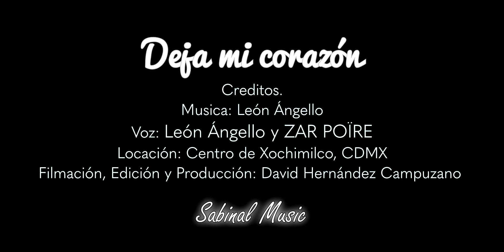Leon Angello & Zar Poire - Deja mi corazón (Tema oficial)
León Ángello Compositor de música original